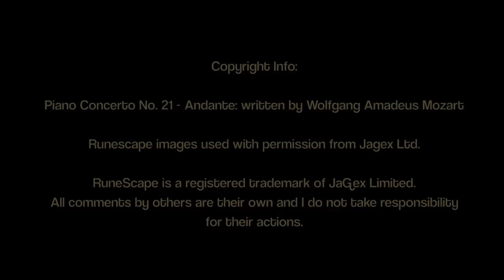Runescape Update: TzHarr Fight Kiln, Elder Kiln, & TokHaar-Kal! | Review - HD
Review of the most recent Runescape update.

This video contains footage of RuneScape. I am not the creator of RuneScape, all Copyright is held by Jagex Ltd. RuneScape is owned by Jagex LTD. RuneScape is a Registered Trademark of Jagex LTD. I am not affiliated with Jagex LTD in any way. I have been given expressed permission to use Runescape content in my videos.